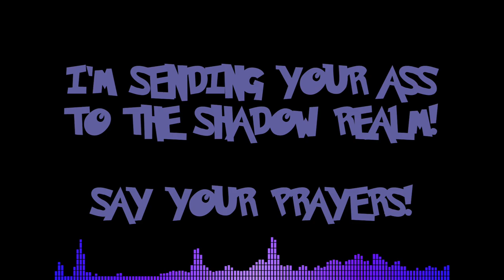Shitno [GENGAR Mix] - (FNF Cover)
Also known as Pissgar.

After the events of Isotope: GENGAR Mix, Gengar throws Beelze's contract into the lava below. Rendering him powerless, Gengar then brought him into his own domain, ready to make him suffer for all eternity. He doesn't seem to notice that Dawn could see him doing this however...

Heard ya liked Isotope GENGAR Mix, so here's the definitely long awaited sequel cover! I really enjoyed making this and Shitno is always a treat!

(The Hellish Chapters!)
0:00 - "Where Am I?"
0:10 - Beelze Intro
0:37 - A Blood Thirsty Gengar Has Appeared
1:41 - Chill Out You Two
2:00 - "YOU'RE IN MY HELL NOW!"
2:48 - "JUST LEAVE ME ALONE!"
3:11 - Fire Part
3:33 - "Get fucked, old man!"
3:59 - Ending
4:15 - Anyway-